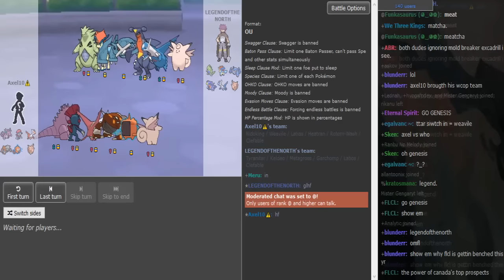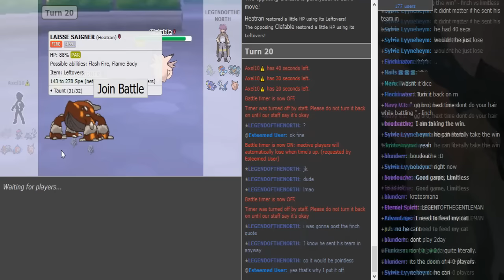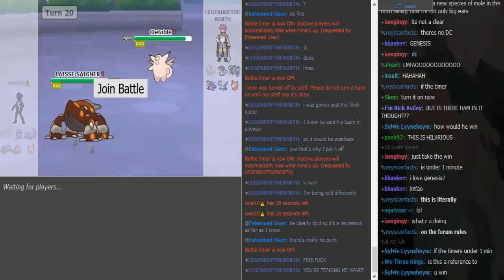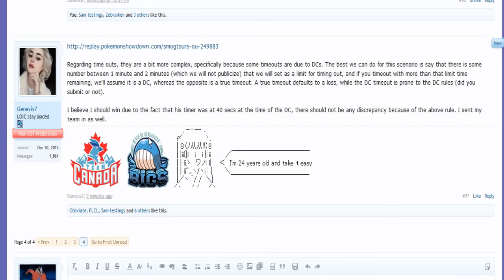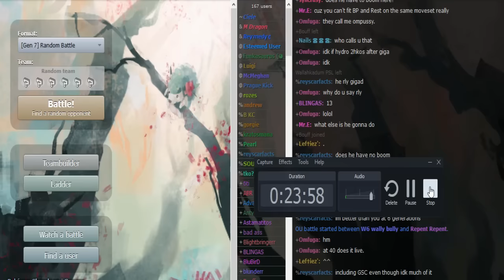Smogon Premier League 8 Week 5: Axel10 vs Genesis7 (ORAS OU) w/Ayevon and Dokkerich